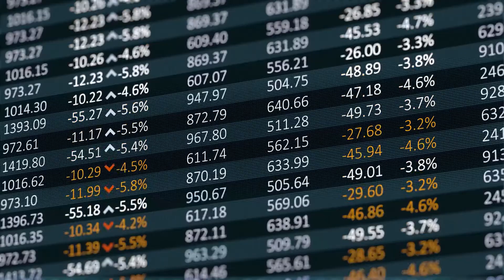Make friends with the Mayor | Real Estate Investing Coach Secrets #8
In this Part 8 of a series, I'll let you in on these secrets:
- Make friends with the mayor
- Have a creative mind
- Join local Real Estate groups

I've always been proud of figuring things out on my own.
Then when I started flying...well the FAA won't let me just "figure it out" without an instructor.
This inspired me to look for coaches at the gym and finally...investing.
You see I don't have decades to figure out how to live financially independently, so I now have a coach who has both inspired and taught me what had taken others years of failures to discover.
What's holding you back?
Maybe you can't find one?
Maybe you don't have the money?

If you answered yes to any of these, I'm about to give up 100 secrets from my coach to you for free.

0:00 Intro
0:17 Make friends with the mayor
0:46 Have a creative mind
1:09 Join local Real Estate groups